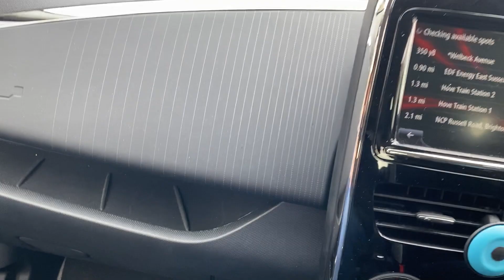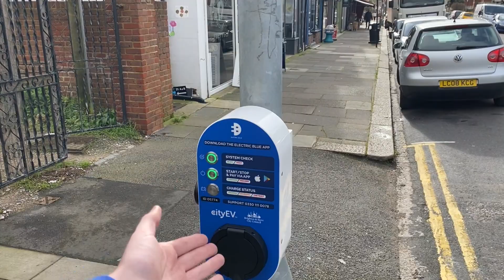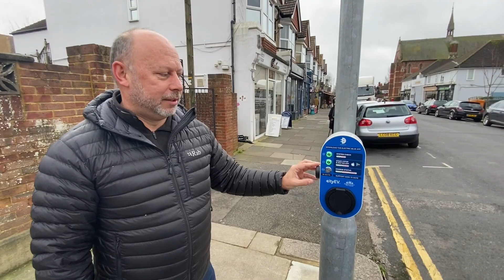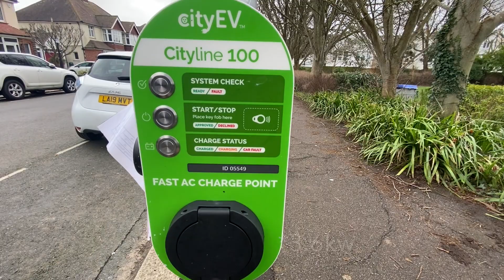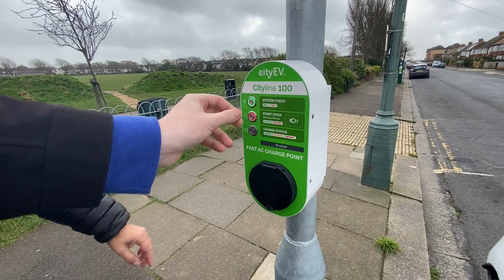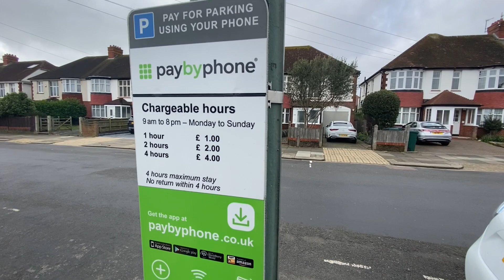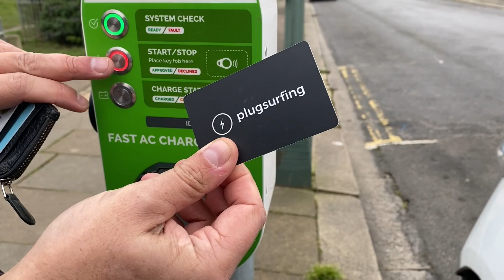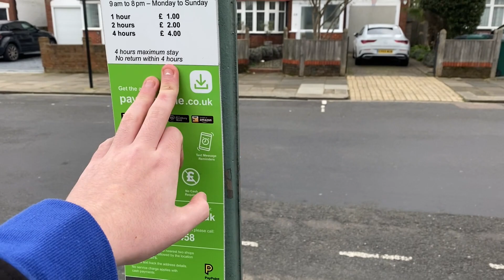Episode 3: Brighton And Hove Lamp-Post Chargers Discussion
In this video I meet with Darryl a local EV driver in Brighton And Hove and we discuss the new lamp-post chargers that are been fitted around Brighton, how easy are they to use, price and availability. Enjoy the video!